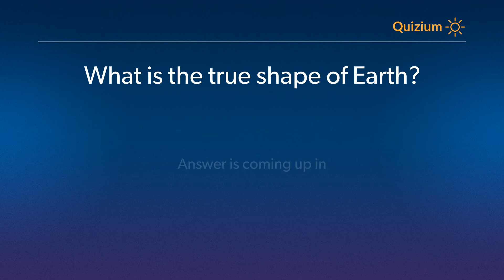What is the true shape of Earth? The Earth Quiz